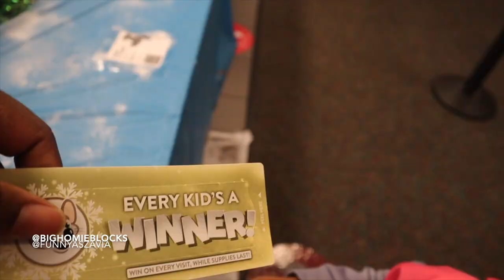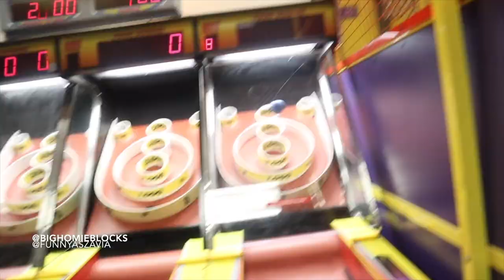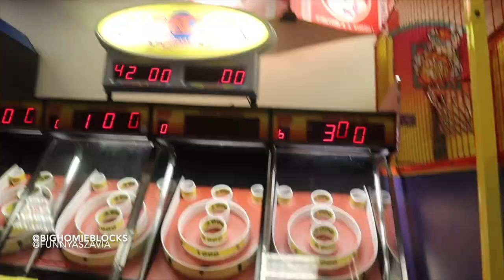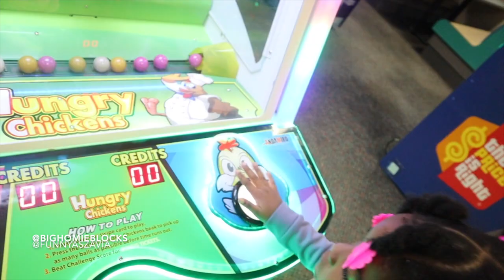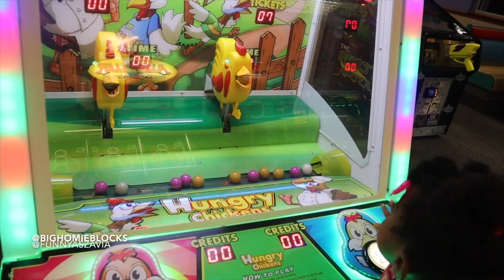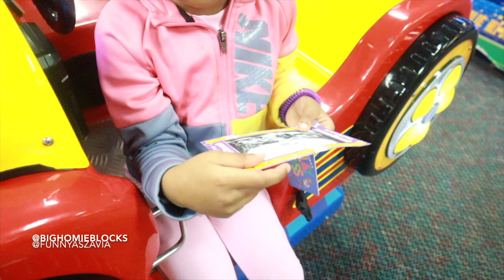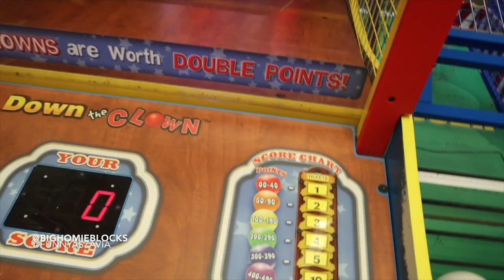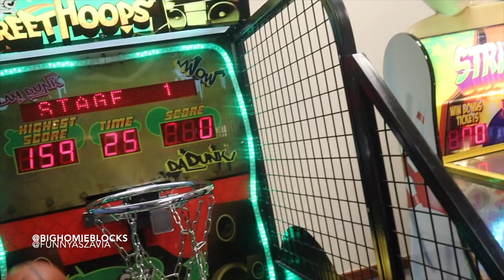VLOGMAS DAY 8 + TAKING ZENDAYAH TO CHUCK E CHEESE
ZZ HAD FUN WITH ME TODAY